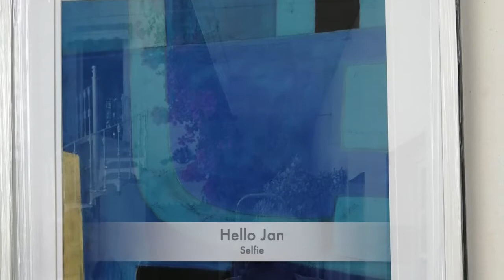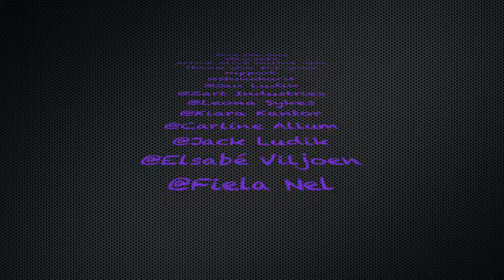Stonehurst Virtual Art Expo 14/02/21 Preview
Jan Ludik's art preview for the Virtual Art exhibition on the 14th of February 2021. Music by composer Fiela Nel, @Zart Industries.